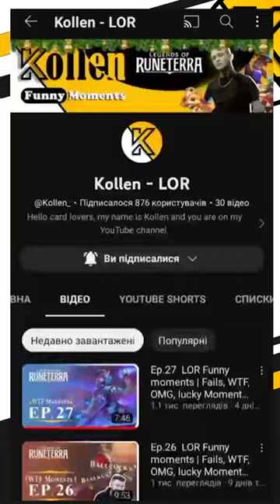🤬ANGRY Snnuy | Legends of runeterra